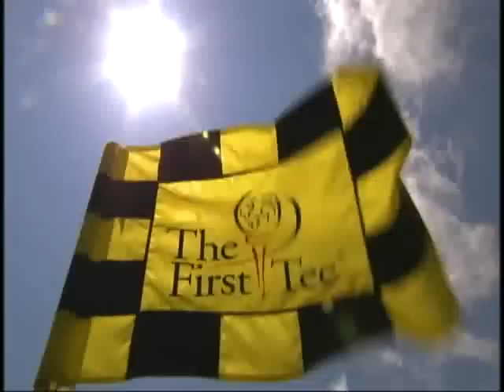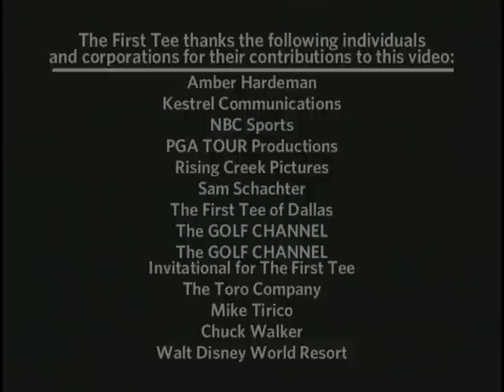The First Tee: More Than A Game - 2009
Narrated by ESPN sportscaster Mike Tirico, the More Than A Game video provides an overview of The First Tee.